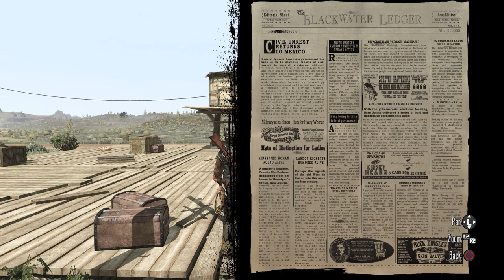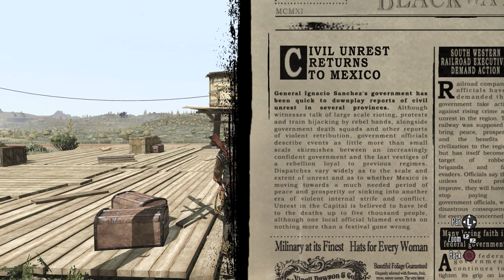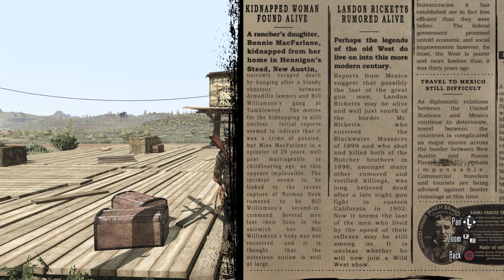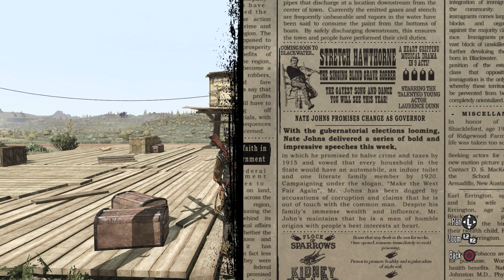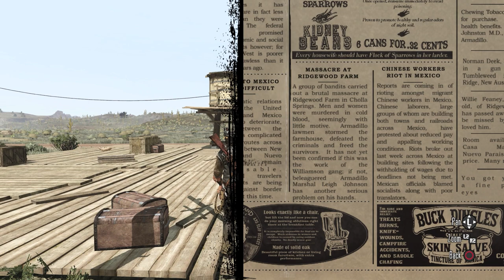OUCH! MY TRIGGER FINGER! | Red Dead Redemption, Part 13